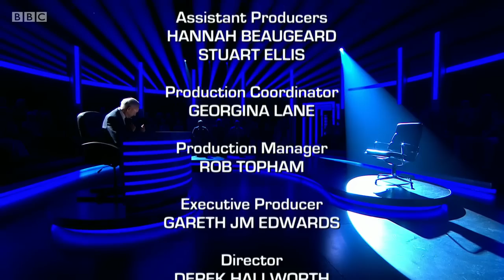Mastermind 2018/2019 - Episode 20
Four more contenders brave the black chair in another heat of the classic quiz and answer questions on Prince, Thomas Telford, the Julio-Claudian dynasty and the novels of Charles Dickens.